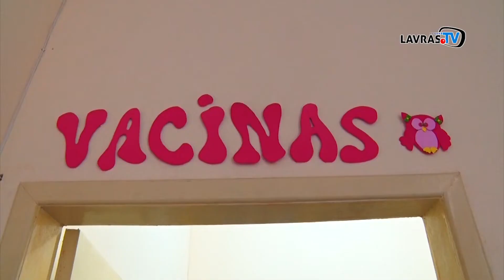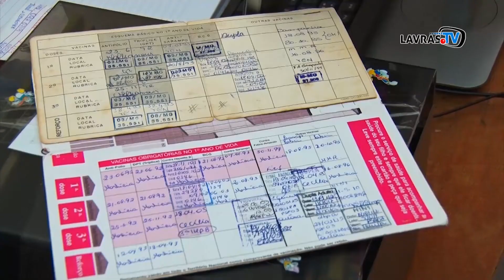JORNAL DA CIDADE - 07/08/2018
Na Edição 493 do Jornal da Cidade tem: Chuva provoca estragos na Região, PSFS já tem Vacina contra Sarampo e Paralisia Infantil e a Previsão do Tempo para Quarta-feira.